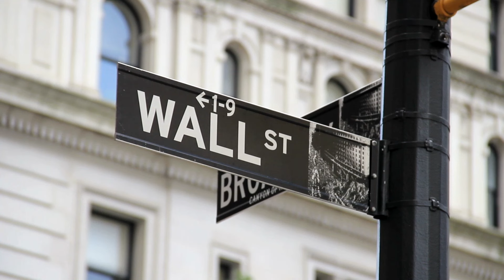世界媒体如何看待中国经济：习近平心口号又有什么含义？I 亚洲大眼睛第94期：小安